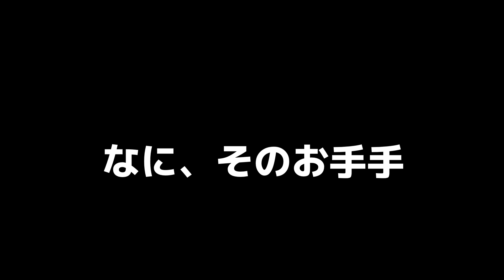動くぬいぐるみが踊ります【フェレット】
2019年1月19日生まれのマーシャルフェレット、バタースコッチのビッケ君です。
2019年4月15日にフェレットワールド中野店からお迎えしました♪

【ビッケ君のお友達さんリンク(youtubeチャンネルへのリンクです)】
リンク貼ってもいいよ～という方はコメントに記載してください！
ビッケの部屋へのリンク、ご紹介はご自由にお願いします！